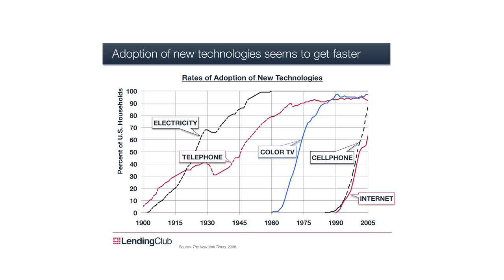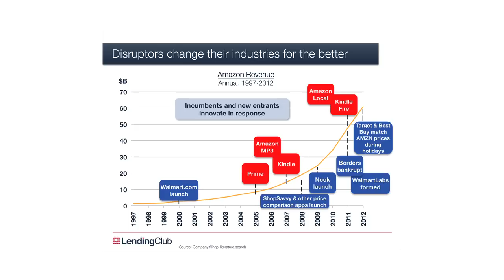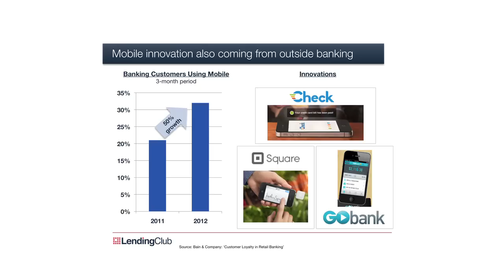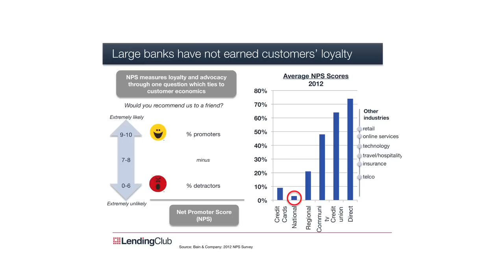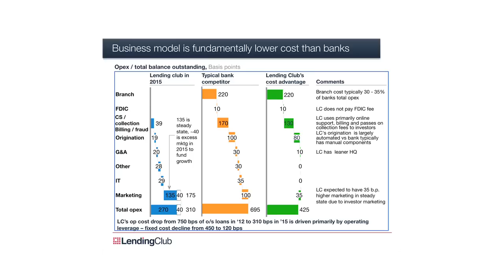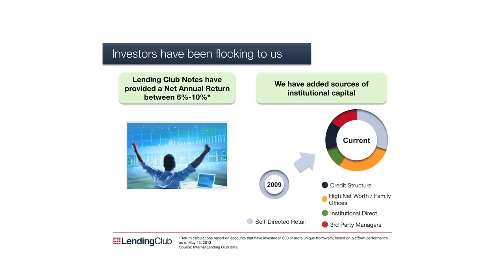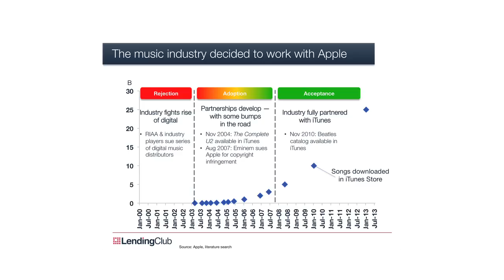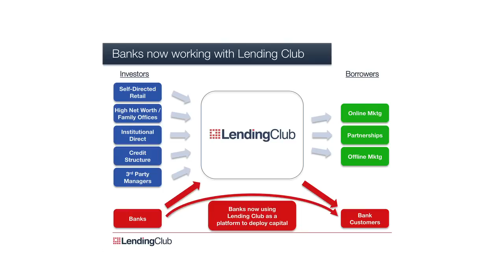LendIt 2013: Intro & Keynote, Renaud Laplanche CEO of Lending Club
This is the morning Intro and Keynote presentations at The LendIt 2013 Inaugural Online Lending Conference Dara Albright of Nowstreet welcomes everyone to the conference, and Peter Renton of Lending Academy introduces the keynote speaker, Renaud Laplanche CEO of Lending Club, who spoke on "Transforming the Banking System." The LendIt Conference is the first conference dedicated to the Peer to Peer (P2P) and online lending industries. LendIt 2013 took place in New York City on June 20, 2013. This video is the first 30 minutes of the full eight hour conference.